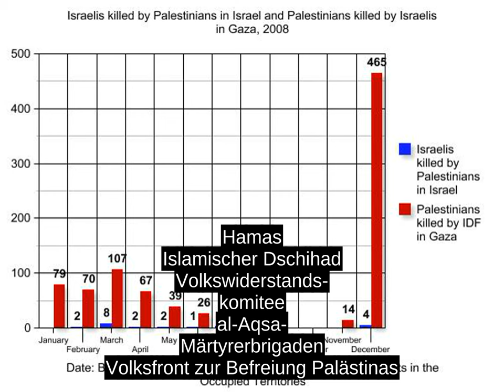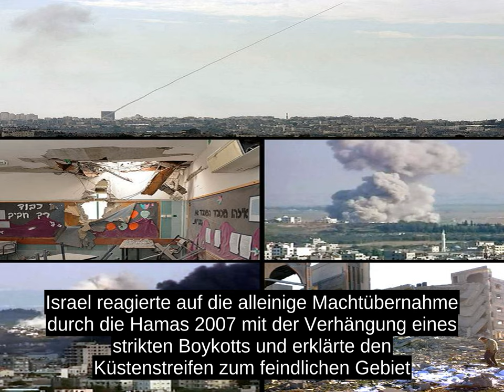Operation Gegossenes Blei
Hamas
   Islamischer Dschihad
   Volkswiderstands-
 komitee
   al-Aqsa-
 Martyrerbrigaden
   Volksfront zur Befreiung Palastinas